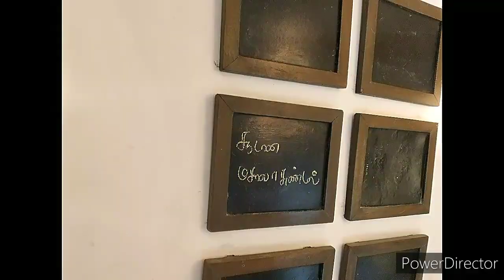vlog:2/Pattu saree shopping vlog @ bharani silks erode || Diwali shopping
saree shopping
pattu saree shopping
silk saree shopping
diwali sarees

spice rack link
PRAMUKH FASHION 360 Degree Revolving Round Shape Transparent Pack of Jar Spice Rack/Container (3 Layer Spice Rack(18 Bottle), Sky Blue)

Streax Hair Serum for Women & Men | Contains Walnut Oil | Instant Shine & Smoothness | Regular use Hair Serum for Dry & Wet Hair | Gives frizz – free Hair | Soft & Silky Touch,100ml